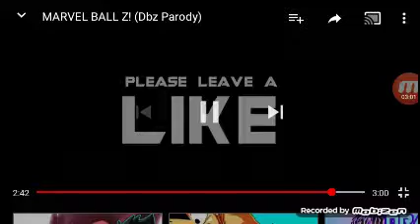The best thing to happen.